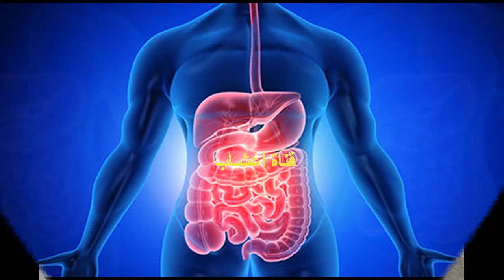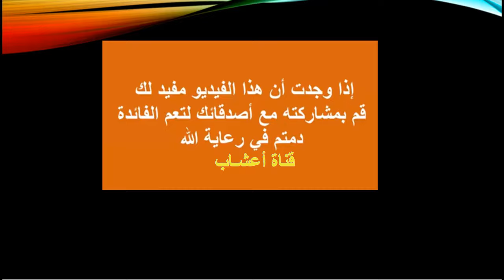الخلعة في المعدة (1) ، اسبابها وتأثير القلق على الجهاز الهضمي .